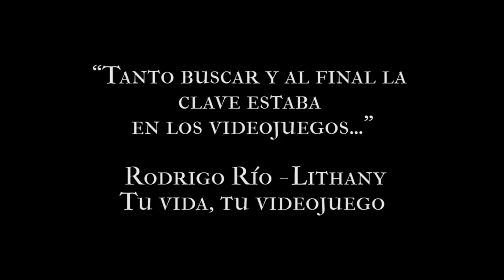Qué te enseñan los videojuegos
***Comprar el libro a través de Amazon

¿Que te enseñan los videojuegos? Tu vida, tu videojuego te descubre los aprendizajes que ya has obtenido gracias a los videojuegos para usarlos en tu día a día y de esta manera potenciar y dirigir tu vida hacia la abundancia, el éxito y el bienestar.

Ya seas jugador/a ocasional o todo jugón/a este libro te lleva a realizar un viaje de descubrimiento y crecimiento a través de analogías con distintos videojuegos.

Un libro para trabajar la mentalidad frente a la vida y tu profesión desde la perspectiva de los videojuegos. ¡Diversión, éxito y abundancia!

***Comprar el libro a través de la editorial (España y Argentina)

**¡EL LIBRO SE PUEDE ENCONTRAR EN TERRITORIO NACIONAL EN CUALQUIER TIENDA!**

***Comprar el libro en América Latina:
Si eres un cliente de Latinoamérica interesado en cualquiera de nuestros libros, facilita esta información en tu tienda de confianza para  poder hacerte con ellos.

Contactar con Pujol & Amadó Export

-Título: Tu vida tu videojuego.
-Autor: Rodrigo Río.
-Editorial: Heroes de Papel.

--Vídeos que te ayudarán a leer todos los días--

“Tanto buscar y al final la clave estaba en los videojuegos…” Rodrigo Río -Lithany-

¡Recuerda que en la sección de comentarios puedes dejarme cualquier duda sobre el vídeo o contarme cómo te ayudó el vídeo!

*** Visita mis webs para más contenido y hallar tu solución ***

*Soluciones para jugadores de poker*
*Soluciones para traders*
*Soluciones para gamers profesionales*
*Soluciones para empresas*
*** CONECTA CONMIGO ***

**Skype:
Educalithany

¡Muchas gracias!

Rodrigo Rio participa en el Programa de Afiliados de Amazon EU, un programa de publicidad para afiliados diseñado para ofrecer a sitios web un modo de obtener comisiones por publicidad, publicitando e incluyendo enlaces a Amazon.co.uk/ Amazon.de/ Amazon.es/es.buyvip.com.